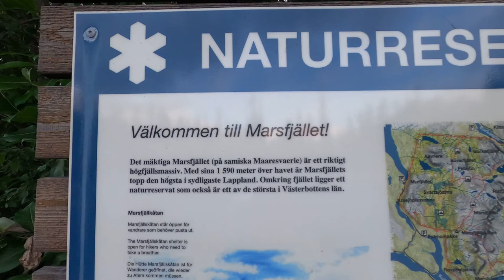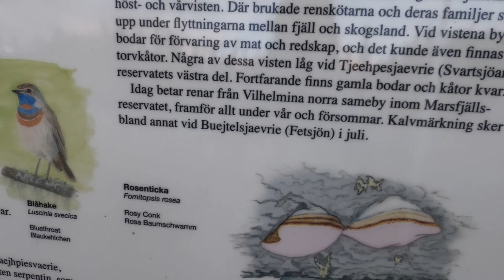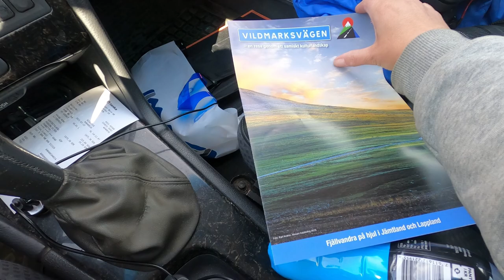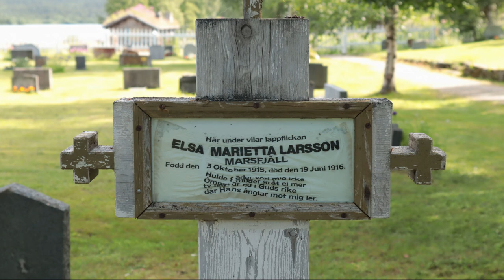094. Naturliv in the mountains part 1/2/ Naturliv i fjällen del 1/2 (English subtitles)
Don't you also feel that you sometimes want to travel somewhere you've never been before, so said and done here is the first part of my journey towards an unknown destination
This trip is in two parts

Here you can read more about the wilderness route and the various destinations you can visit after the route

Känner inte du också att du Ibland vill resa någonstans du aldrig varit till förut, så sagt och gjort här är första delen av min resa mot okänt mål
Denna resa är i två delar

Här kan du läsa  mer om vildmarksvägen och da olika resmål man kan besöka efter vägen